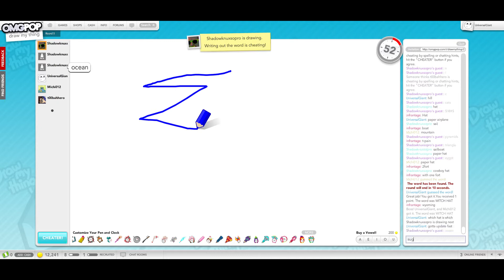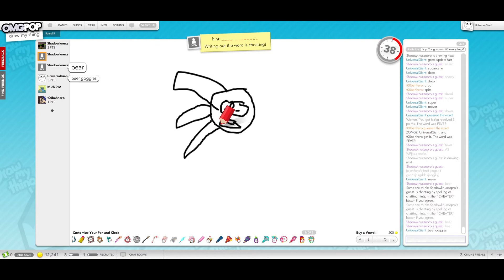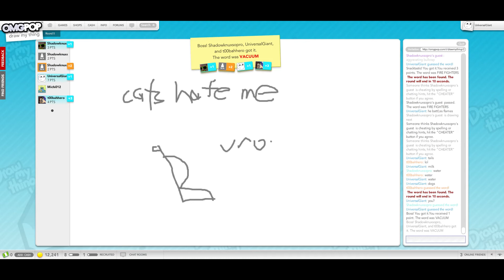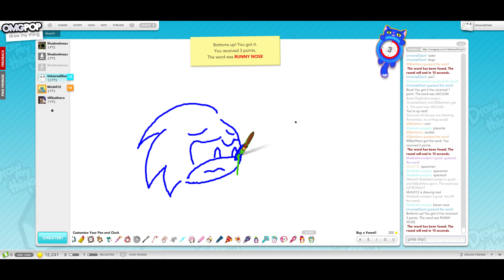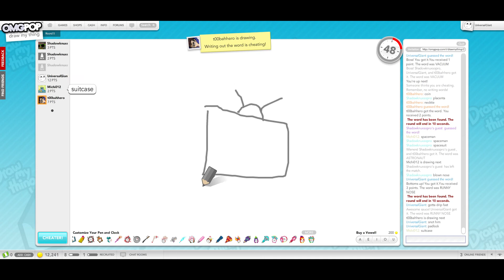Draw My Sanic [9] Cowbell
Last of the bunch.